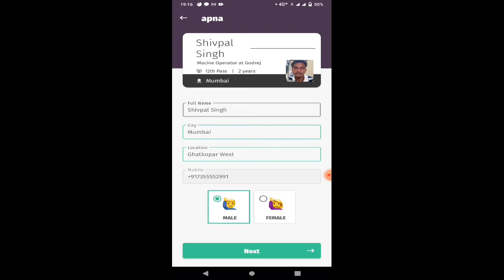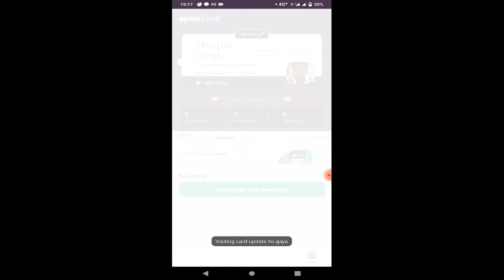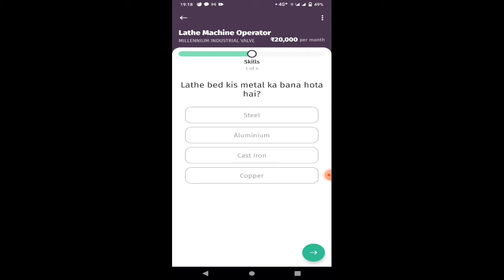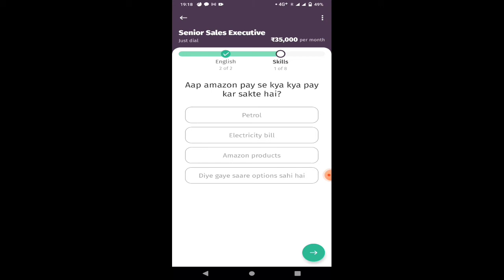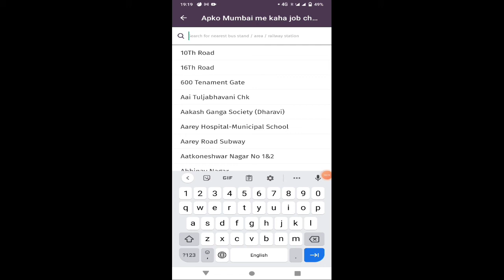apna job app!work from home job!online job all type job!apna app kaise use kare|how to use apna app